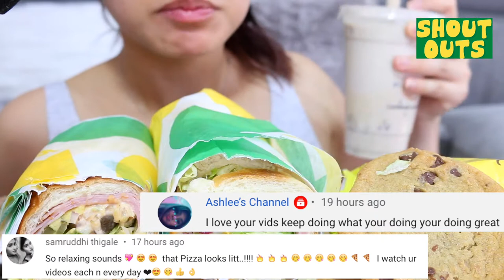ASMR SUBWAY MUKBANG EATING SOUNDS 먹는 먹방 TWILIGHT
CHECK OUT SOME COOL MERCH